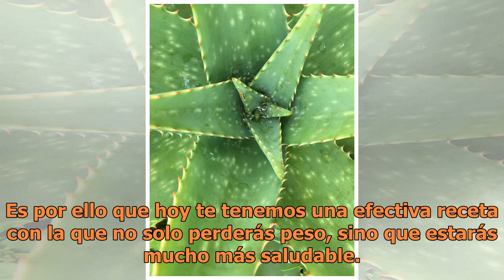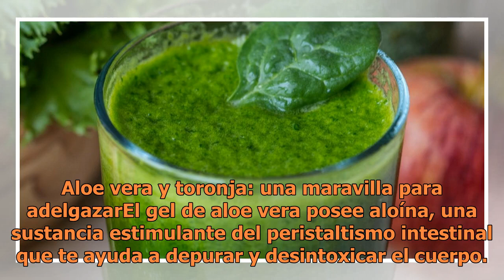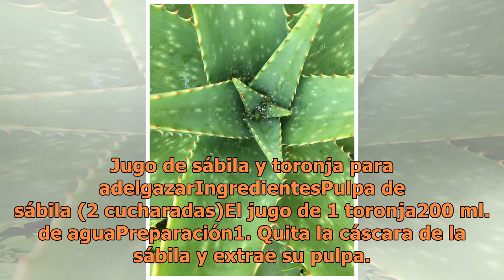Jugo de sábila y toronja: la bebida ideal para adelgazar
Pexels La sábila es una de las plantas más efectivas para perder peso. Cada vez son más las personas que se benefician de sus propiedades y es momento de que tú también lo hagas. Es por ello que hoy te tenemos una efectiva receta con la que no solo perderás peso, sino que estarás mucho más saludable...